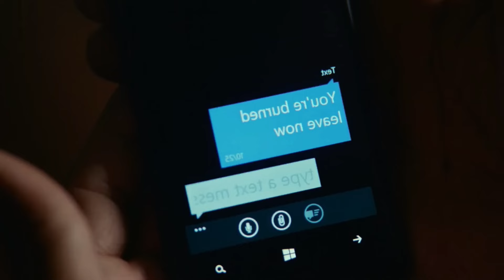بتحاول تحتال عليه لكن ردة فعله بتصدمها 😱 ملخص فيلم Focus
ملخص فيلم

 ملخصات افلام

ملخص فلم

ملخص الافلام

تلخيص افلام

مراجعة فيلم

ملخص أفلام

 افلام ملخصة

مسلسل كوري

مسلسلات كورية

 افلام كورية

 فيلم كورى

افلام اكشن2021

افلام 2019